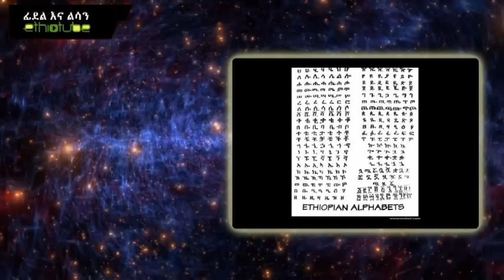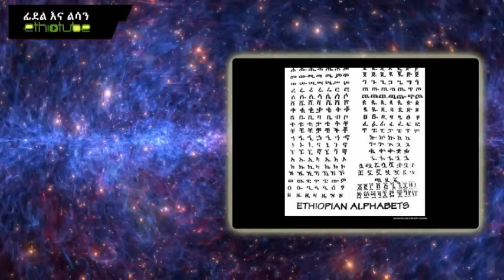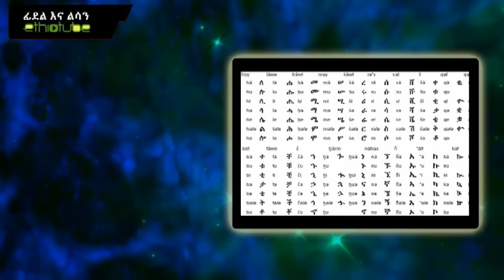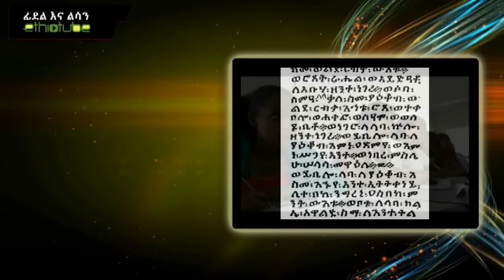Ethiopia - Fidel Ena Lisan - አማርኛ ከሰላስ ዓመት በኋላ